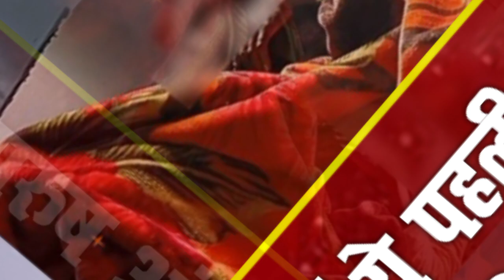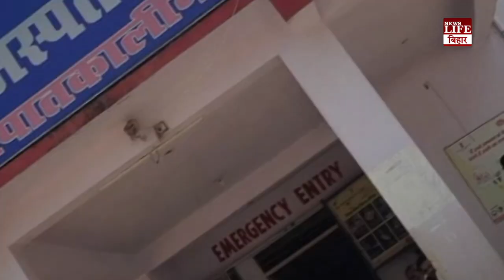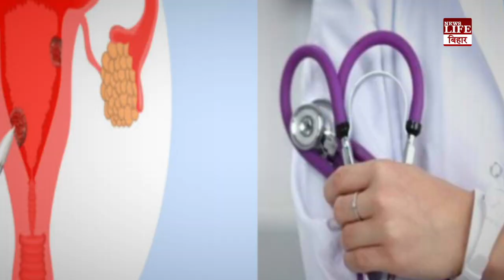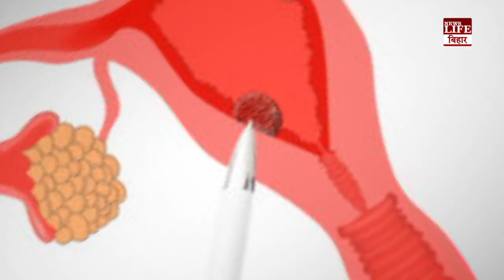पुरुष के शरीर के अंदर मिला महिला का अंग डॉक्टर हुए हैरान !